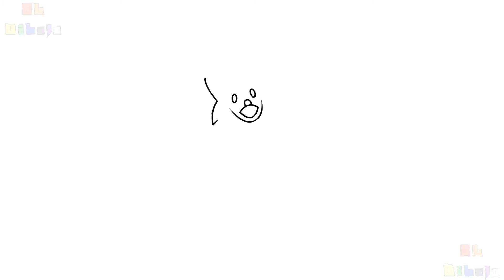Let's Draw - Bat - El Dibujo